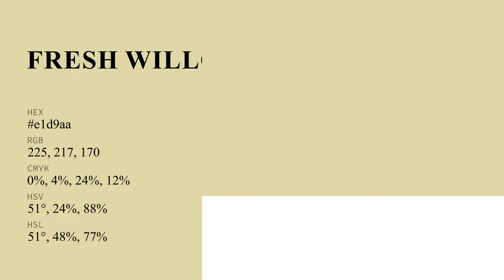Fresh Willow color e1d9aa hex color - Green color - Cool color e1d9aa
What color is Fresh Willow ? e1d9aa hex color - Green color - Cool color e1d9aa

Hex e1d9aa Color Code is also known as Fresh Willow color.

Hex e1d9aa Color code in RGB color code model is created after adding 88.24% red color, 85.10% green color and 66.67% blue color.
Hex e1d9aa Color code in CMYK color (process color) code model is generated after subtraction of 0% cyan, 3% magenta, 24% yellow and 11% black.